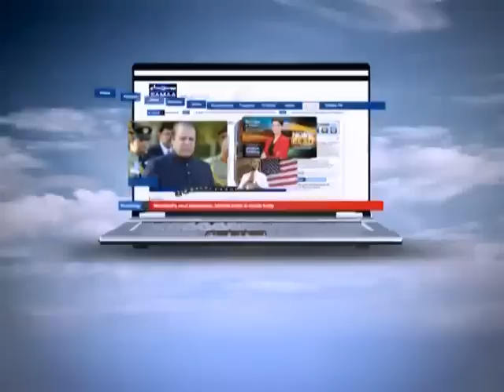Atiqa Odho ke yaadgaar lamhat Reema Khan ke saath - Remaa Khan Show -13 November 2011 - SAMAA TV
Get ready to roll the red carpet as Pakistan's premier film actress, Reema, hosts her own show on SAMAA. Catch the glamorous diva's engaging and exclusive tête-à-tête with Pakistan's celebrity glitterati ranging from politics and sports to entertainment.

Atiqa Odho Memorable Interview